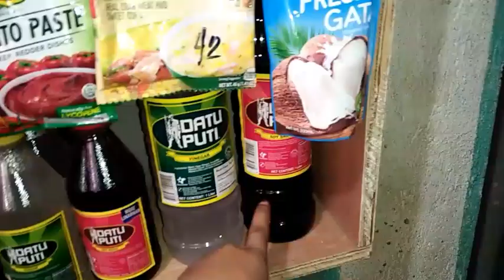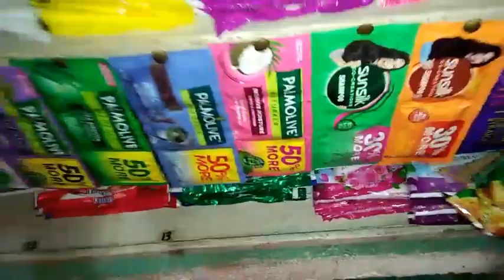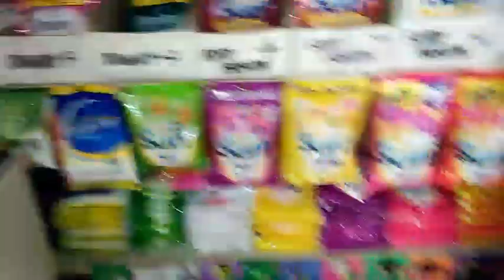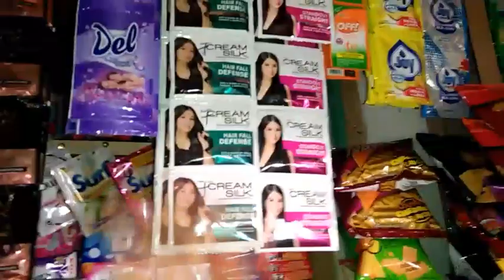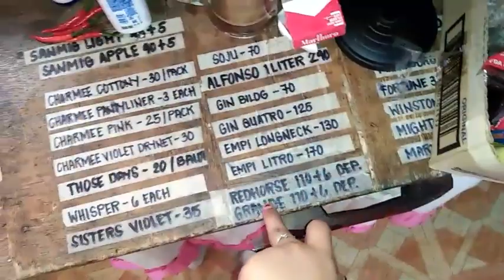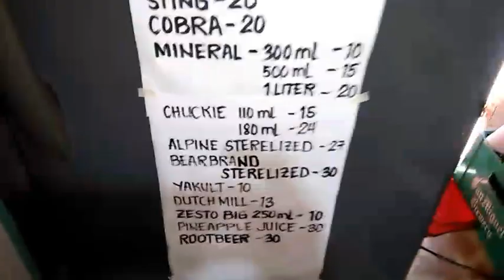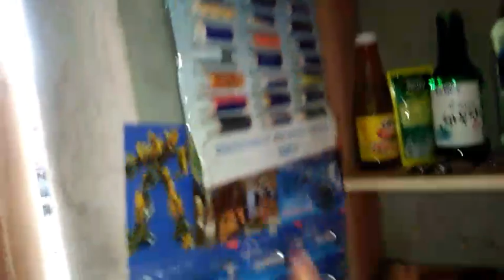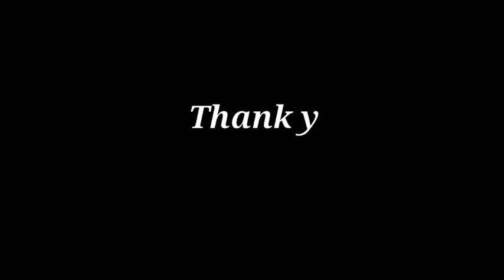SARI-SARI STORE PRICING SA LAHAT NG PANINDA KO + SARI-SARI STORE UPDATE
February 27,2022